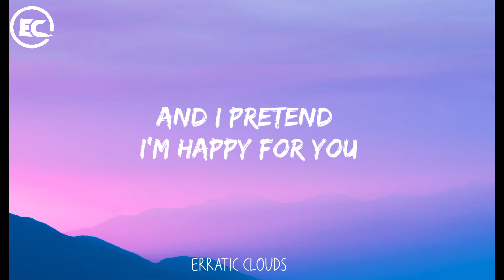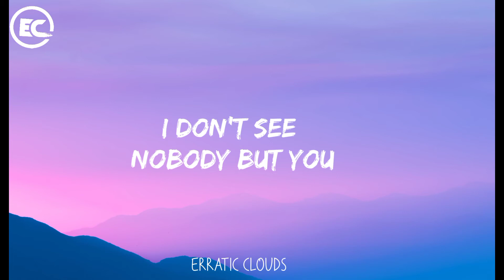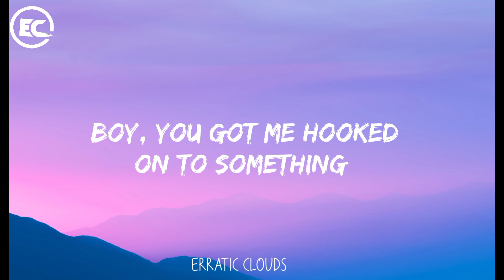dhruv - double take (Lyrics) Remix version new song 🎵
lf any producer or label has an issue with this song or picture, please get in contact with us and we will delete it immediately.